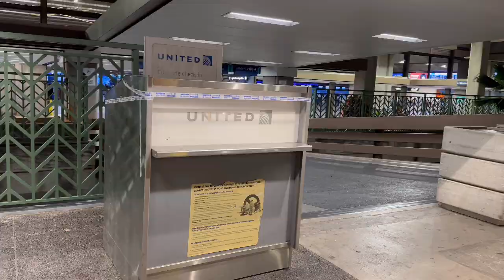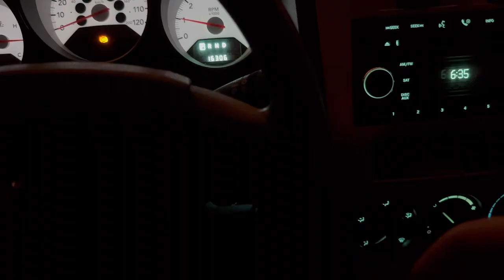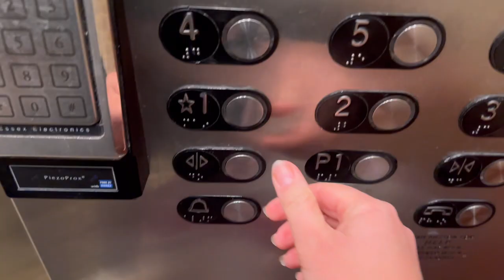Lex Go Eveyday | Episode 406 | Aloha + Mahalo Hawaii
Lex Go Everyday is a lifestyle vlog channel documenting the adventures of an Ex-Teacher and where she takes life after leaving the American education system.

* Include a mix of both general and specific tags.
* Use enough tags to thoroughly and accurately describe the video.
* Update catalogue videos' tags when new search trends emerge.
* Properly format tags to ensure proper indexing of your video.
* Include keywords from your title in your video's tags.
* List them in order of relevance to the video and try to use the whole 500-character limit.

THUMBNAIL
* Use visual cues (colors, images, shapes, personalities) that are consistent with your brand.
* Clear, in-focus, high-resolution (1280px by 720px min).
* Visually compelling imagery that is well-framed with good composition.
* Foreground stands out from background
* Consider the legibility of your thumbnail at multiple sizes. Thumbnails change size depending on the YouTube placement and device.
* Bright, high-contrast and close-ups of faces tend to work better.

Amazon Link list

Black heels

Black shorts

Blue gown

Sanderson sisters

White plaid Tweed mini skirt

| Home |

Gold mirror

Mattress Topper

Plate hanger

| Halloween/Autumn |

Alien Tape

Pumpkin mugs

| Skincare/Hair Care |

Face steamer

Hyaluronic Acid

Niacinamide serum

Retinol serum

Body skincare

Bio oil

Hair care

Elizavecca Collagen treatment

| Beauty |

Nail powder

Glamnetic nail glue

Festive nails

Dyson Airwrap

| Vitamins |

Fish oil

| Crafty |

Paint brushes

| Work |

| Baking |

Tapioca flour